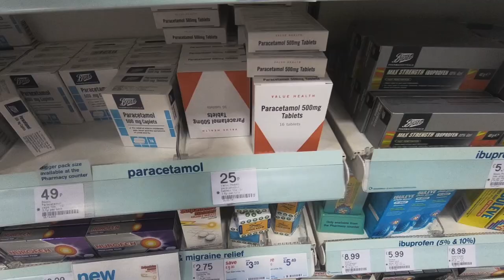中央車站鋼琴獨奏，英國人也為我喝采！？來英國市中心要注意什麼？ Vlog 28【Moose 英國留學香港仔】